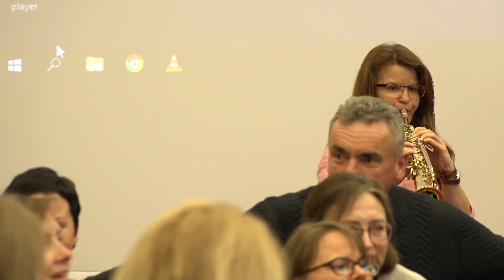Šlovinimas šokiu su mesijiniais žydais iš St. Peterburgo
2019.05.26. Mesijinių žydų bendruomenės "Tėvo širdis" tarnavimas Lietuvoje,  VŽB, Vilniaus 1-ojo sk. renginyje.